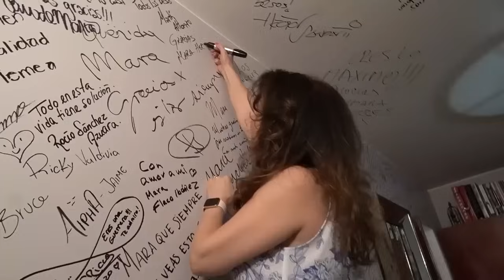Arlette Pacheco, No le QUITÉ el MARIDO a Angélica María | Mara Patricia Castañeda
¡Familia! Les comparto la plática que tuve con Arlette Pacheco, donde nos habló sobre su relación con Raúl Vale, y la polémica generada, por la supuesta infidelidad a Angélica María.